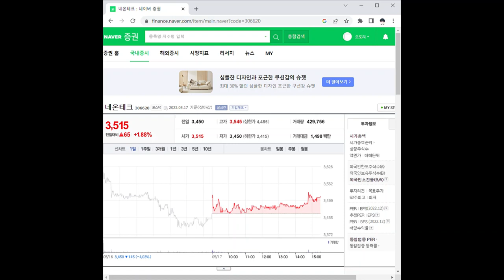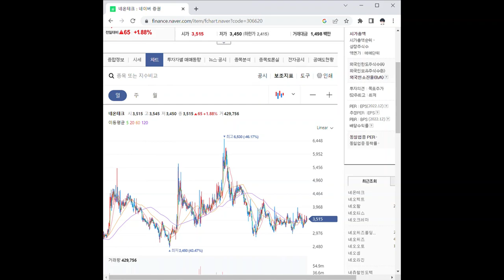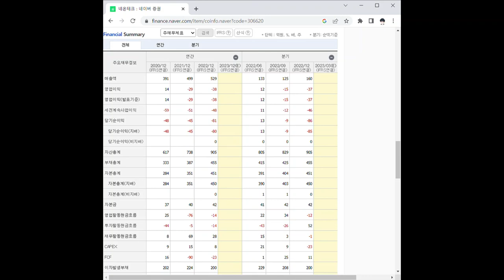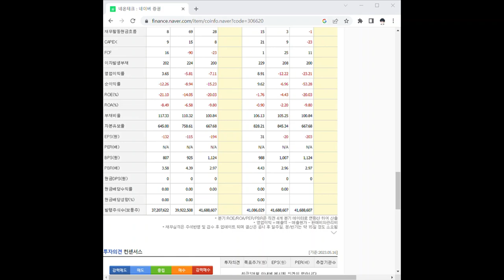306620네온테크 주가 전망 및 차트 분석